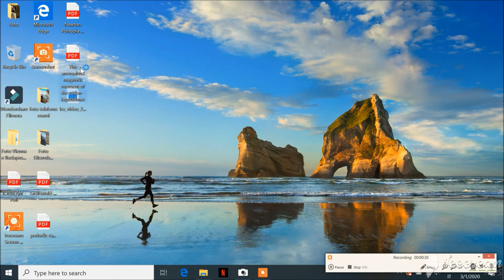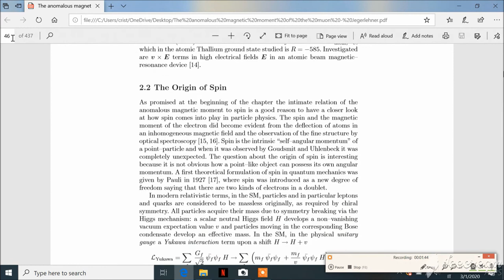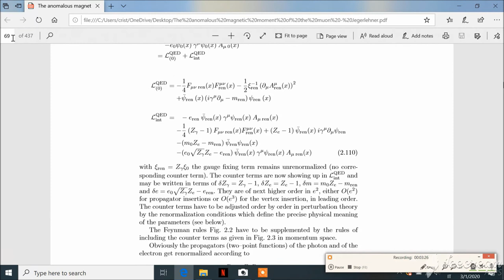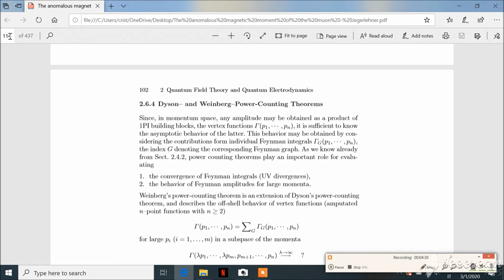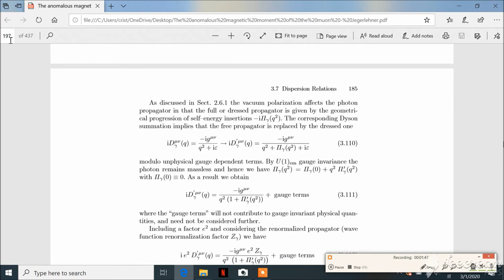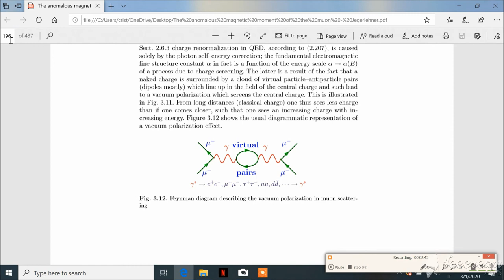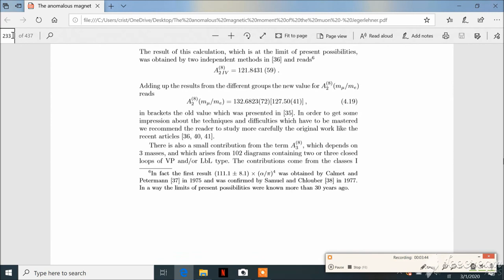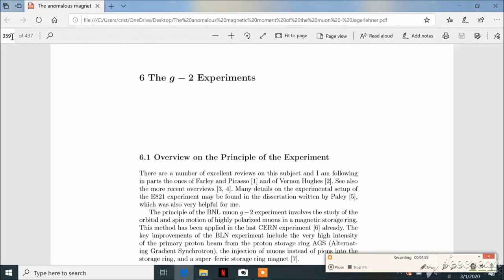Meccanica quantistica: interpretazioni e applicazioni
Voglio affrontare un paio di argomenti riguardanti la meccanica quantistica, di cui ho parlato in un paio di articoli del mio blog. Tali argomenti sono le interpretazioni del processo di misura e il calcolo del momento magnetico anomalo del muone.

Minuto delle varie sezioni:
Introduzione e interpretazioni: 0:00
Momento magnetico anomalo del muone (spiegazione): 22:15
Momento magnetico anomalo del muone (libro): 41:15
Conclusioni: 51:05